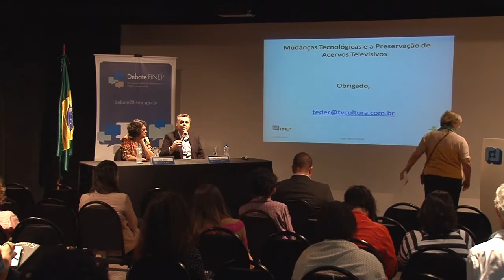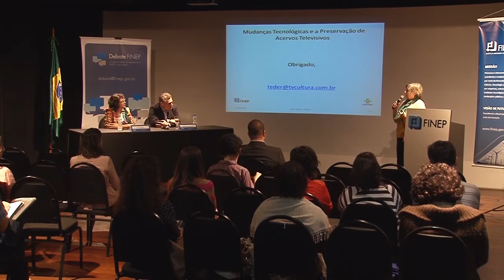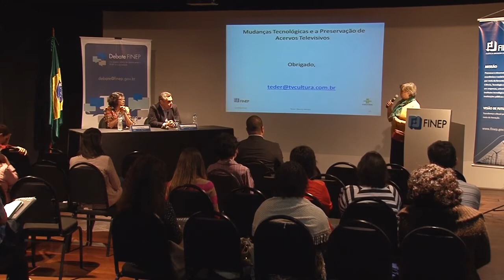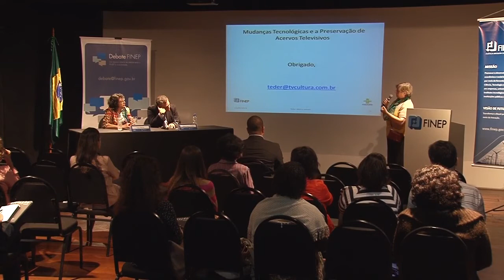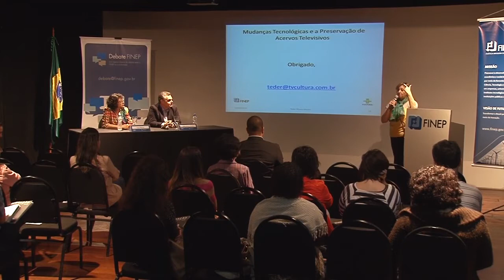Debate FINEP 23.05.2013 - Mudanças Tecnológicas e a Preservação de Acervos Televisivos PT2